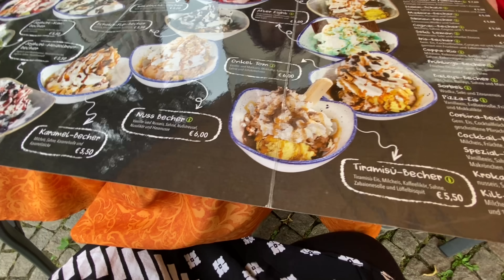GALIT NA GALIT ANG GERMAN BABAE SA AKIN|DINALA SI PHILIPP SA HOSPITAL 😞|MAMI ROSE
Thumbnail: picsart
Editor:iMovie/Picsarts